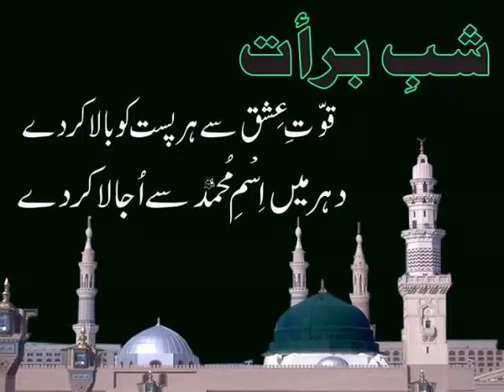Shab e Barat Mubarak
Shab e Barat Whatsapp Status